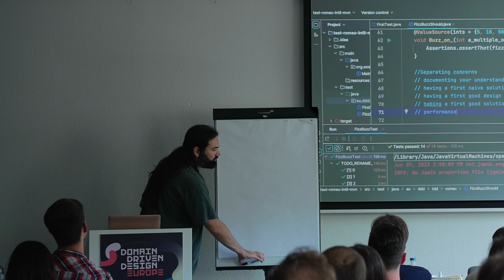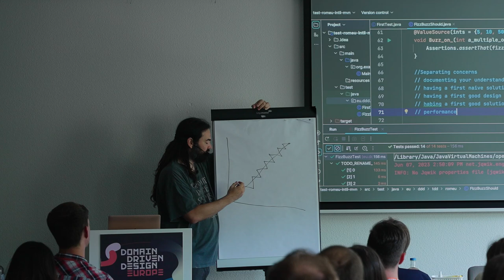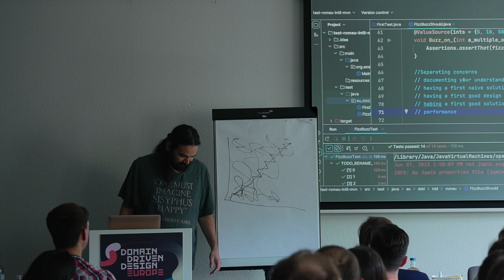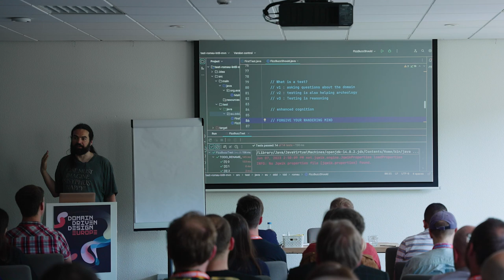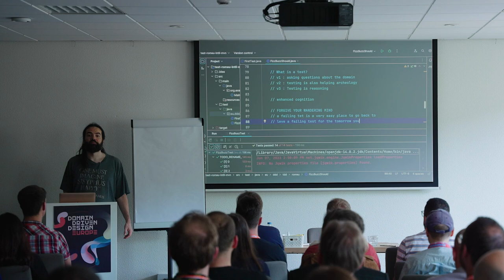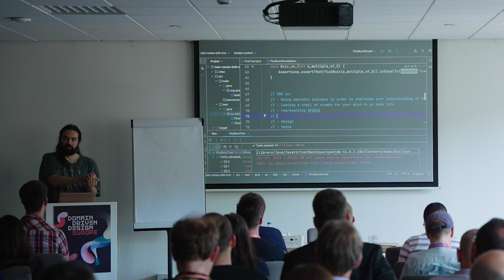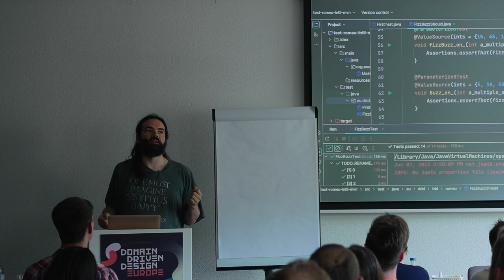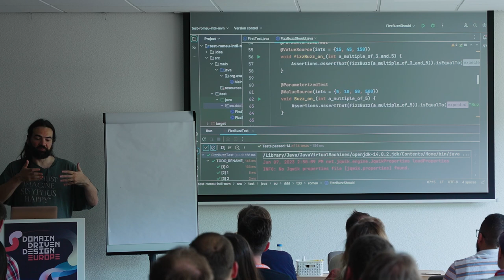TDD: Beyond the intro, part two - Romeu Moura - DDD Europe 2023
Beyond the "red green refactor" loop of test-driven development: what is the fuss all about?"

In this session we'll cover why you should do TDD, even if you're doing a hackathon and throwing away the code. We'll look at the design goals behind the tool.

TDD as socratic dialogue;
TDD as mindfulness;
Testing as reasoning.
To do that I'll start by showing you how I teach TDD, slowing down in each part and doing techniques of lazy-naming, branch reduction, and purposeful-bad-faith.

Then we shall dive into the why.

About Romeu Moura
Endless conversation — with friends, compilers — on art, equivocacy, Symmathesy, methods, absurdism, dialectic, paradigm jumps, serendipity.